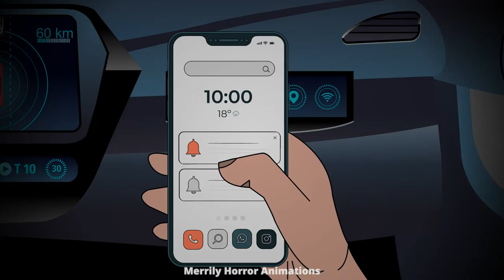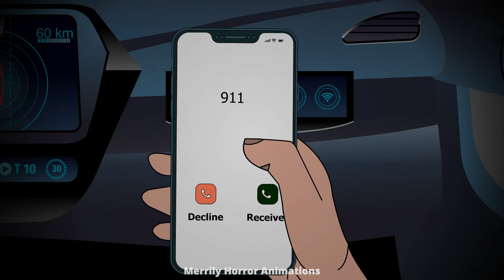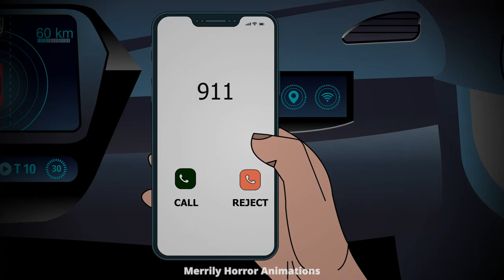Mothman Animated Horror Stories | Scary Animation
Hello! This story is about the legend of the flying humanoid creature from West Virginia. Do you believe it exists?

Do not steal. Use of my videos, animations, audio, and/or stories without permission/credit is forbidden and will be pursued immediately.